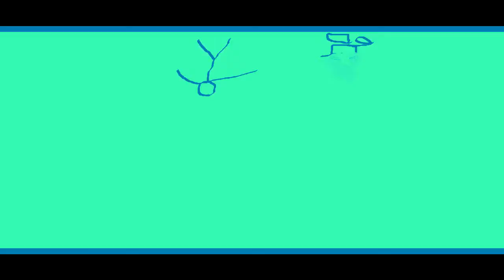THE EPICNESS OF Funny Angry Destroy Voice Tops + Funny Angry Destroy Tops X2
(There is no comment and also is close...why? this is only one reason to tell. )